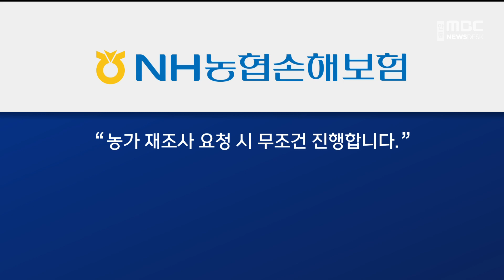[R]사과밭 휑한데 3천개 달렸다?..'의도적 축소' 제기 / 안동MBC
2023/07/13 15:26:02    작성자 : 이도은

◀ＡＮＣ▶
지난 4월 이상저온으로 경북에서만
3만 여 농가가 피해를 입은 것으로 집계됩니다.

면적으로는 2만ha가 넘습니다.

최근 피해 조사가 본격적으로 진행 중인데,
조사 결과를 두고 농작물 재해 보험사와
피해 농민 간에 갈등이 계속되고 있습니다.

무슨 일인지 이도은 기자가 취재했습니다.

◀ＥＮＤ▶
◀ＶＣＲ▶

아침 최저 기온이 영하 3도까지 뚝 떨어진
지난 4월.

이상 저온으로 냉해 피해를 본 경북 도내
농가는 3만 2천곳에 이릅니다.

피해 면적은 2만 8백여 ha인데,
사과 피해가 절반 이상을 차지합니다.

영주의 한 사과밭.

냉해로 꽃이 수정되지 않아 사과나무가
휑합니다.

나무 3백여 그루에 달린 사과는 고작 8백여 개.

하지만, 최근 현장을 다녀간
손해평가사는 3천 6백여 개 사과가 달렸다고
농작물 재해보험 운영사인 농협손해보험에
보고했습니다.

[SU]
"3년 된 사과나무입니다. 냉해 피해를 입은
이 사과를 포함해 한 나무에 서너 개가
달렸는데, 보험 조사원들은 7개가 더 많은
10여 개가 달려있다고 판단했습니다. "

결국 재조사를 요청했고, 결과는 크게 달라졌습니다.

◀ＩＮＴ▶최용수 / 영주 사과 재배 농가
"의뢰를 다시 했죠. 재조사하니까 그분들이
8백 개로 조사했어요. 이건 아니다, 이번
기회에 바로 잡지 않으면 전국 농민들이 다
피해를 볼 수 있다고 (생각했습니다.)"

손해평가사는 표본으로 잡은 나무의
착과량 조사한 뒤, 전체 나무 수를 곱해 계산한
바람에 오류가 있었다고 인정했습니다.

다만 의도적으로 피해 규모를 줄인 것은
아니라고 해명했습니다.

◀ＳＹＮ▶손해평가사
"객관적으로 표본 조사를 해서 나온 착과 수가
있잖아요. (결과를) 말씀드리고 '조사했는데
사인하겠습니까' 묻고 사인 받아오는 게 우리
일입니다. 그 외의 보험금이 어떻고 그건 우리
소관이 아닙니다."

하지만 이런 소식이 알려지면서,
냉해 피해 농민들의 불신은 커지고 있습니다.

과수원 규모가 작은 경우
오류를 어렵지 않게 발견할 수 있지만
착과량이 10만 개 이상 넘어갈 경우
조사 결과를 바로잡기가 쉽지 않다는 겁니다.

◀ＩＮＴ▶평년 착과량 10만여 개 농장주
"저희 같은 경우에 '10만 개 가운데 8만 개로
(결과가)왔습니다' 말하면 나는 더 적게 왔다고
하면 '증명해 보세요'라고 했을 때 증명할
방법이 없다..6만 개를 제가 어떻게 세요"

[CG]
이에 대해 농협손해보험 측은
손해평가에 대한 농가 측의 이의신청을
모두 받아들이고 있고, 재조사 시에는
1차 때와 다른 손해평가사를 보내고 있다며
객관적인 조사를 하고 있다고 밝혔습니다.

MBC뉴스, 이도은입니다.